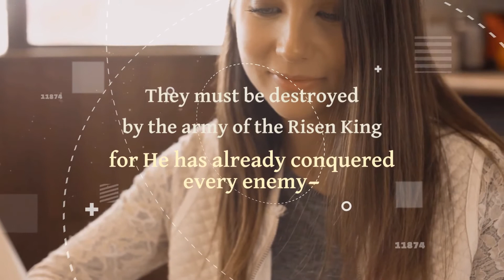Already Conquered - Assailing the Gates of Hell Quote Video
A quote video featuring an excerpt from Dr. J.A. Schlebusch's book, "Assailing the Gates of Hell."

Soldiers of Christ must arise in this dark time, and take the fight to the forces of darkness. Standing firm and fearless in our faith, knowing that in Christ we are more than conquerors, and that He has given His true church the power to tear down the very strongholds of the enemies of truth and righteousness.

Video produced by Jacob Tyler/Radical Marketing Solutions.